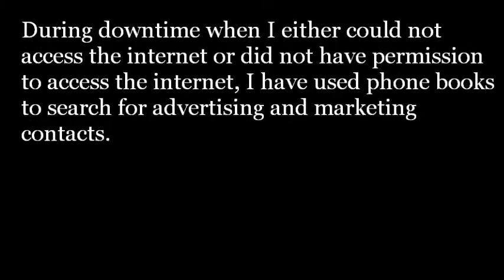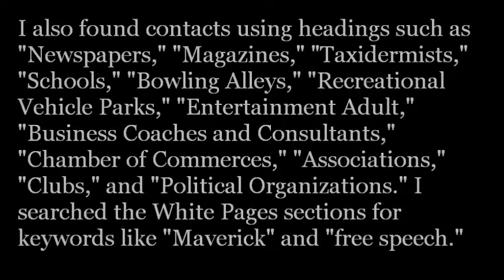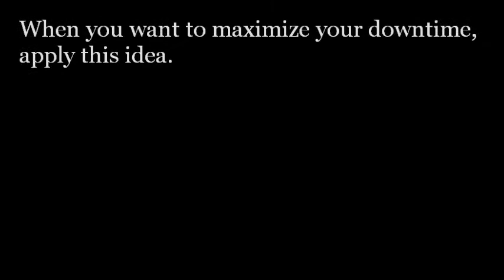Choose the YP Directory & Other Phone Books to Find Marketing Contacts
When you want to excite your life, choose Free Press Media Press's Marketing Plan